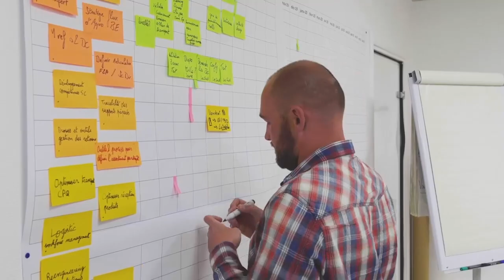Colruyt Prix-Qualité vous ouvre les portes de son siège social à Rochefort-sur-Nenon (39) 🙌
Partez à la découverte des collaborateurs qui œuvrent au développement de l'enseigne de proximité à travers une multitude de domaines : Commerce, Logistique, Informatique, Gestiondeprojets, Achats, Marketing, Finance, RessourcesHumaines ...